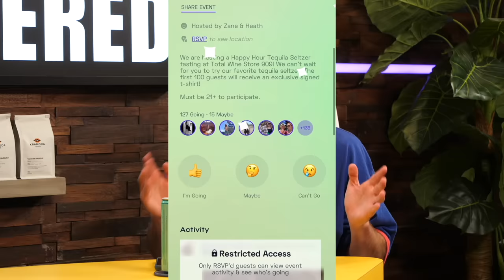Matt Was Choked By His Teacher In Class - UNFILTERED #139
NEW KRAMODA PRODUCTS OUT NOW!

FLORIDA MEET & GREET DETAILS:

- For ORLANDO (August 11th, 3:00PM - 6:00PM), click this link to RSVP

- For PALM BEACH GARDENS (August 12th 3:00PM - 6:00PM), click this link to RSVP

- For SARASOTA (August 13th, 12:00PM - 3:00PM), click this link to RSVP

- For PORT CHARLOTTE (August 14th, 12:00PM - 3:00PM), click this link to RSVP